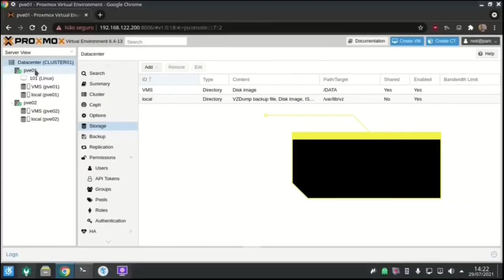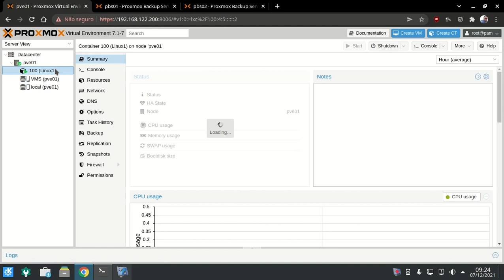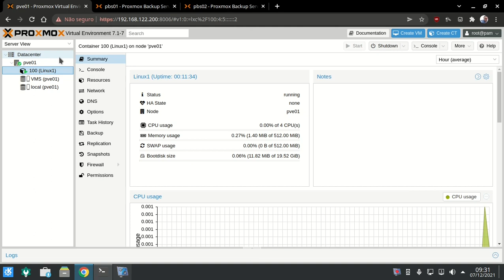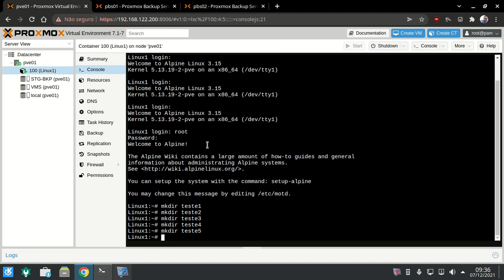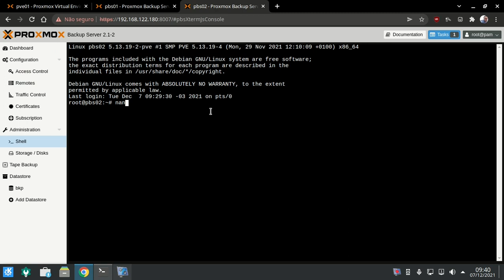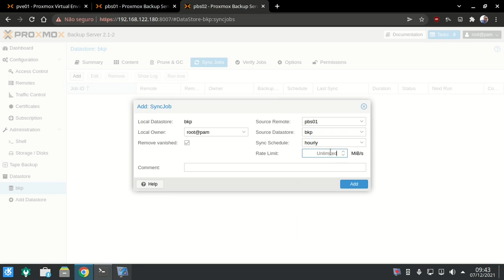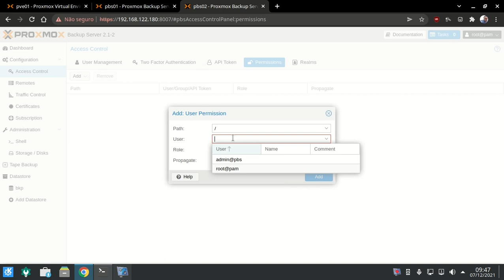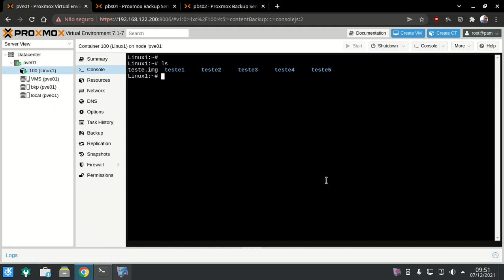Proxmox VE - Proxmox Backup Server e Site Backup.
Hoje, nós iremos abordar o assunto de Site Backup com Proxmox Backup Server.

Esse vídeo ajudou? Então dê uma forcinha para o canal, doando qualquer quantia no PIX abaixo:

Venha conferir os benefícios aqui no canal, que só membros tem!